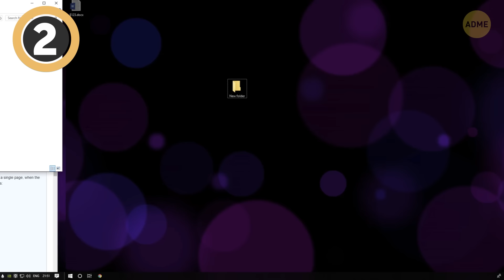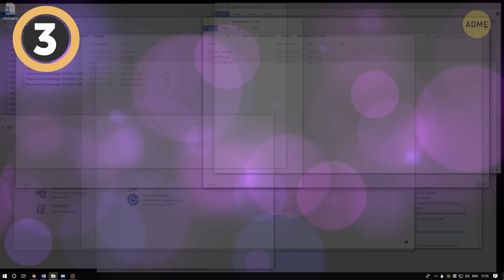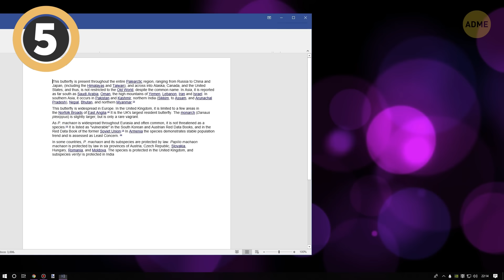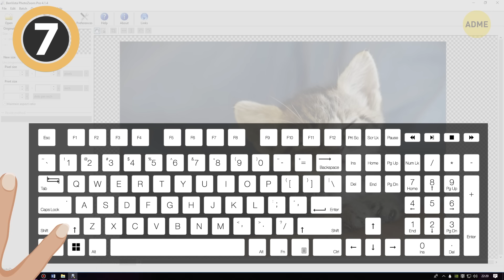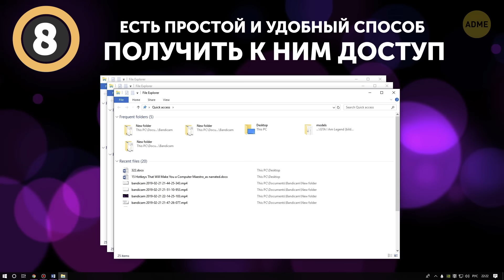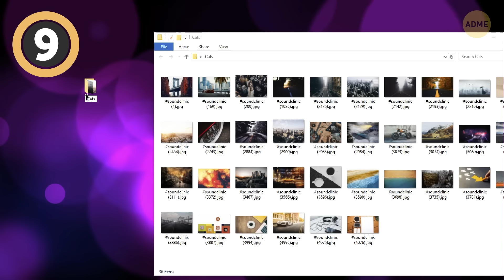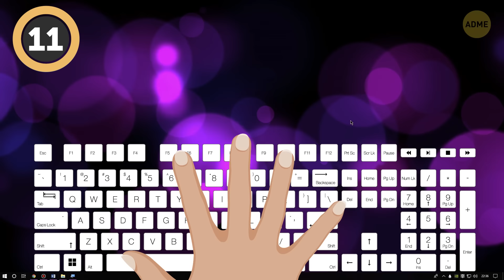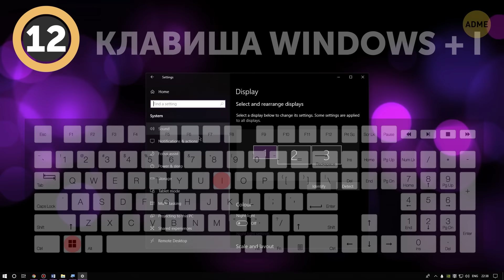15 горячих клавиш, о которых вы не догадываетесь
Какие горячие клавиши нужно знать каждому? Хотите эффективно использовать компьютер? Тогда вам определенно стоит освоить горячие клавиши! Это позволит выполнять ежедневные операции продуктивнее, а также сэкономит ваше время. Приготовьтесь делать записи: эти комбинации пригодятся как пользователям Windows, так и OS X!

Тайм-коды:

Создание виртуального рабочего стола 0:46

Перемещение между виртуальными рабочими столами 1:24

Свернуть окна и вернуться на рабочий стол 2:15

Запуск приложений из панели задач 3:04

Разделить экран для двух программ 3:50

Переключение программ 4:24

Управление процессами и устранение неполадок 5:27

Запуск Проводника 6:17

Использование экранной лупы 6:48

Сделать скриншот 7:41

Центр уведомлений 8:24

Доступ к настройкам 9:02

Вызвать Кортану или Сири 9:22

Использование Игровой панели Windows 10:02

Блокировка компьютера 11:20

ОБЗОР:

— Просто нажмите клавишу Windows, Control и D или клавиши Control и вверх, если у вас. Перед вами возникнет новый рабочий стол!

— Нажмите клавиши Windows и Control или кнопку Control на вашем Mac. Вы получите возможность перемещаться между виртуальными рабочими столами, используя клавиши со стрелками.

— Когда открыто слишком много окон, но вам нужно именно то, что скрывается позади всех, вы можете свернуть все окна одновременно, нажав клавиши Windows и M.

— Если вы хотите получить оперативный доступ к наиболее используемым приложениям, добавьте их на панель задач. А чтобы ускорить вашу работу еще на порядок, используйте следующую комбинацию: нажмите клавишу Windows и клавишу с номером от 1 до 9.

— Запустите приложение, которое вам нужно, и нажмите клавиши Windows и стрелку влево. Затем откройте другую программу и нажмите клавишу Windows и стрелку вправо. Два окна поделят экран поровну!

— Нажмите Control, Alt и Tab, и вы увидите список программ, запущенных на вашем ПК.

— Чтобы избежать перезагрузки и потери всех данных, попробуйте использовать эту комбинацию клавиш: Control, Shift и Escape или Command, Option и Escape на вашем Mac.

— Нажмите клавиши Windows и E, чтобы запустить Проводник на вашем ПК. Для пользователей Mac это Finder.

— Нажав одновременно клавиши Windows, «плюс» или «минус», вы запустите приложение «Экранная лупа», это позволит вам увеличить часть экрана, на которой расположен курсор.

— Нажмите клавиши Windows и Print Screen, чтобы незамедлительно сделать снимок экрана и сохранить его в папку «Изображения» на жестком диске.

— Чтобы получить к Центру уведомлений, одновременно нажмите клавиши Windows и A. А пользователи Mac всегда могут найти Центр уведомлений в правом верхнем углу экрана.

— Если вам нужно внести незначительные изменения или получить доступ к расширенным настройкам вашего ПК, вы легко можете это сделать: просто используйте комбинацию клавиш Windows и I.

— Чтобы Кортана услышала вас, нажмите клавиши Windows и C. Чтобы пригласить Сири в Mac OS, нажмите Command и пробел одновременно. «Привет, Сири!»

— Если вам внезапно потребовалось отойти, и вы не хотите, чтобы кто-то совал нос в ваши дела. Вы можете легко заблокировать вашу учетную запись. Просто нажмите клавиши Windows и L или клавиши Shift, Command и Q на Mac.